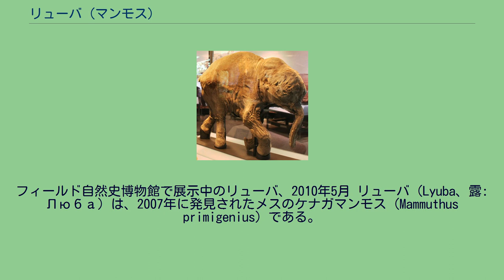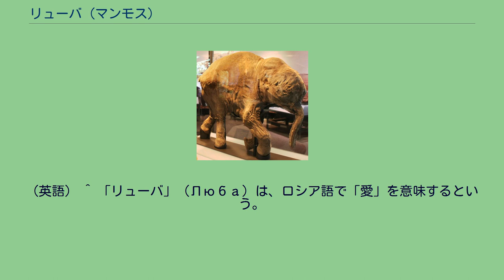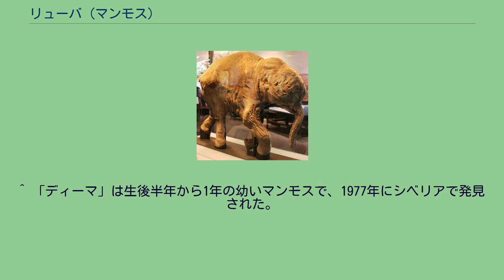リューバ (マンモス)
フィールド自然史博物館で展示中のリューバ、2010年5月 リューバ（Lyuba、露: Люба）は、2007年に発見されたメスのケナガマンモス（Mammuthus primigenius）である。
約40,000年前に推定生後1ヶ月で死亡したこの幼いマンモスは、シベリアの永久凍土の中から良好な状態で発見された。
2007年5月に、西シベリア地方に住むネネツ人で、トナカイの飼育と猟師を生業にしているユーリ・フディ（Yuri Khudi）という男性が、ロシアの北極圏に属するヤマル半島で幼いマンモスの死体を発見した。
この幼いマンモスは、発見者の妻の名にちなんで「リューバ」と呼ばれるようになった。
リューバの体長は114センチメートル、体重は50キロ、体高は85センチメートルで、大型の犬とほぼ同じ大きさであった。
リューバは保存状態が非常に良く、眼と胴体は全部残っており、身体には毛の一部が残存していた。
但し、尾だけは欠損していた。
リューバはCTスキャン検査を含む詳細な調査を受けるために、日本の慈恵医科大学に搬送された。
リューバは自分の属するマンモスの群れと一緒に川を渡っていた際に、深い泥濘に足をとられて溺れ、泥を吸い込んだために窒息したものと推定された。
この泥状の物質の働きは、リューバを窒息させると同時に、ほぼ新鮮な状態で保存することになった。
リューバの皮膚と内臓器官は完全に残り、調査に当たった科学者たちは胃の内部からリューバが飲んでいた母乳成分を分析することもできた。
腸の内容物からは、リューバは現在生息している種類の象の若い個体と同様に、食べた植物の消化を助ける正常な腸内細菌を育てるために成熟した象の糞便を摂取していたことも判明した。
以前に発見されていたマンモスの標本で、リューバほど完全に保存されていたものはなく、ほとんどは餓死や飢餓などの不健康な状態だった。
リューバは絵に描いたように健康なマンモスで、皮膚や内臓器官は健全な状態に保たれていた。
リューバの歯をさらに調査すれば、更新世の末（約10,000年前）にマンモス類を含む氷期に生息していた哺乳類が大量に絶滅した事態（第四紀の大量絶滅）の原因の手がかりにつながる見込みがあるとされる。
リューバは現時点で判明している中で一番保存状態のいいマンモスの標本であり、以前に知られていた「ディーマ」（Dima）という幼いオスのマンモスの標本を大きく凌駕している。
リューバの死体は、凍結した状態で河床にぐったりと横たわった姿で発見された。
これは、恐らくリューバの死体が封じ込められていた永久凍土の塊が融解して崖から落ち、増水した川の上流から流されてきたためと推定されている。
リューバのDNAは良好に保存されていたので、マンモスのクローン技術での復活の期待が持たれた。
DNAが示すところによれば、リューバは、もともとシベリアに生息していたマンモスが死に絶えたか、生息地から追いやられた後に、ベーリング地峡を経由してアラスカからシベリアに再移動してきたマンモスの子孫であると考えられている。
証拠にはリューバに残存していた乳歯と小臼歯の断面が含まれている。
なお、リューバは2008年1月2日から2月3日の間、東京駅近くの丸ビルに設けられた特設会場で展示されていた。
^ a b c d 生命の歴史 Essay■ 2_57 氷漬けのマンモス 2011年7月23日閲覧。
^ a b c d e 生命の歴史 Essay■ 2_70 幸運の賜物：マンモス1 2011年7月23日閲覧。
^ a b c Baby mammoth find promises breakthrough（reuters.com）2011年7月23日閲覧。
（英語） ^ 「リューバ」（Люба）は、ロシア語で「愛」を意味するという。
^ a b c d Baby mammoth discovery unveiled（BBCニュース）2011年7月23日閲覧。
（英語） ^ シベリアの凍結マンモス「リューバ」が“来日”へ 慈恵医大でCTスキャン検査（2007年12月29日、MSN産経ニュース） Archived 2008年2月22日, at the Wayback Machine. ^ 生命の歴史 Essay■ 2_71 リューバの死因 マンモス2 2011年7月23日閲覧。
^ 赤ちゃんマンモスの腸内に母の糞を発見 ナショナルジオグラフィック公式日本語サイト 2011年7月23日閲覧。
^ Baby mam...